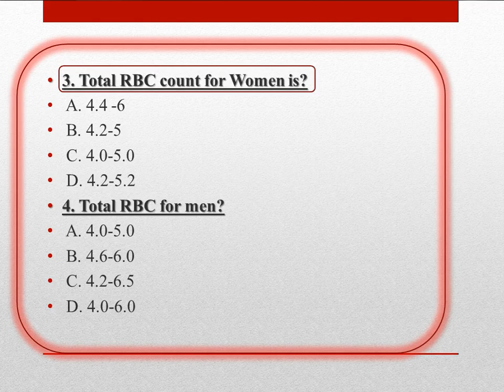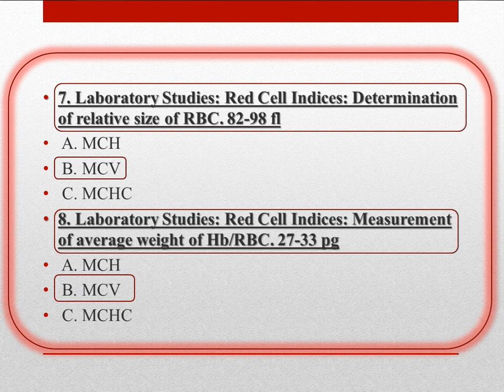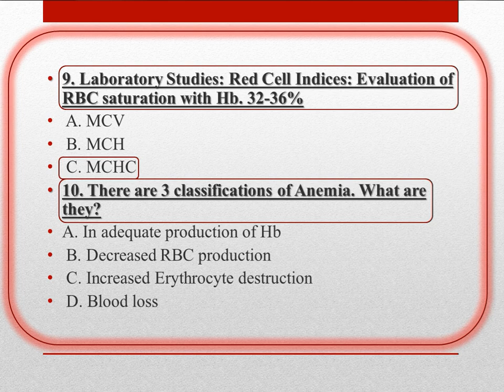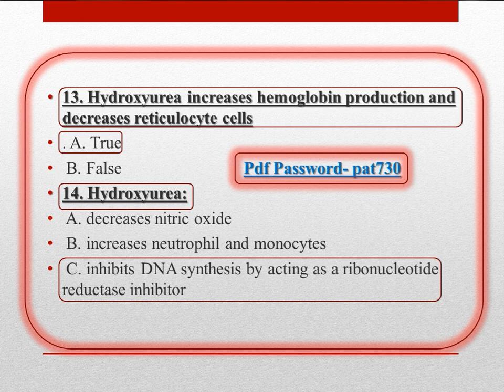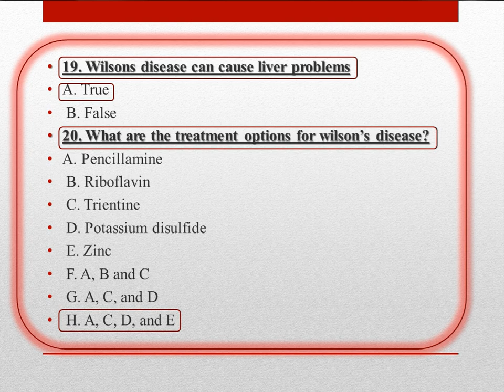MCQ of Pathophysiology Bpharma 2nd sem / Most Important MCQ of Pathophysiology / B pharma notes P2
bpharma 2nd semester mcq
mcq of pathophysiology
pathophysiology mcq
pathophysiology b pharma 2nd sem unit 1
pathophysiology b pharm 2nd semester mcqs,pathophysiology
pathophysiology b pharm 2nd semester unit 2 mcq,pathophysiology ke mcq
bpharma 2nd semester quiz
b.pharm 2nd sem pathophysiology important questions
b pharm 2nd sem pathophysiology
pharmacy 2nd semester
b pharm 2nd semester pathophysiology
pathophysiology b pharm 2nd semester unit 1mcq of pathophysiology
pathophysiology mcq
pathophysiology ke mcq
pathophysiology
pathophysiology quiz
mcq
mcq question of pathophysiology
basics of pathophysiology
pathophysiology of asthma
mcq pathophysiology
pathophysiology mcq question
model paper of pathophysiology
pathophysiology mcq questions
pathophysiology k mcq question
mcqs on pathophysiology of diseases
pathophysiology of myocarditis
pathophysiology (field of study) pathophysiology
pathophysiology (field of study)
how to study for pathophysiology
pathophysiology of asthma
pathophysiology study tips
pathophysiology study guide for nurses
sle pathophysiology
dka pathophysiology
copd pathophysiology
burn pathophysiology
pathophysiology of htn
pathophysiology study
pathophysiology of dka
asthma pathophysiology
what is pathophysiology
pathophysiology nursing
tips for pathophysiology
pathophysiology lecturesb pharmacy 2nd semester
b pharma 2nd semester
biochemistry b pharm 2nd semester
b pharmacy 2nd semester syllabus
b pharma 2nd sem
b pharma 2nd sem lecture
b pharma 2nd sem syllabus
b pharma 2nd sem subjects
pci syllabus b pharma 2nd sem
b pharma 2nd sem full details
b pharma full info 2nd sem
biochemistry b pharma 2nd sem
b pharma 2nd sem books download
b pharmacy 2nd semester books
b pharma 2nd sem important question
pathophysiology b pharma 2nd sem unit 1b pharma
b pharmacy
b pharma kya hai
d pharma,what is b pharma
b pharma exam
b pharma vs d pharma
b pharmacy career
b pharma ke baad kya kare
b pharma 2020
b pharma fees
b pharma course
b pharm course fees
b pharma college
b pharma in hindi
b pharmacy syllabus
b pharma kaise kare
d pharma vs b pharma
top b pharma college
b pharma kya hota hai
b pharma eligibility
b pharma entrance exam
b pharm course
b pharma ki fees kitni hai